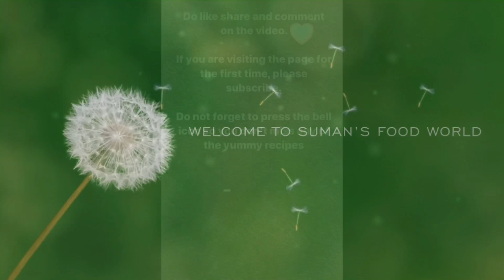Cheesy paneer vege’s toast with spl tomato capsicum chutney|Suman’s food world |Regular ingredients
Try our special tomato capsicum chutney and apply on the paneer vegetable toast to enjoy the burst of flavours in every bite. Full of Veges paneer and cheese, time to prepare and give some love to your tastebuds and tummy.

Do follow our Instagram page-